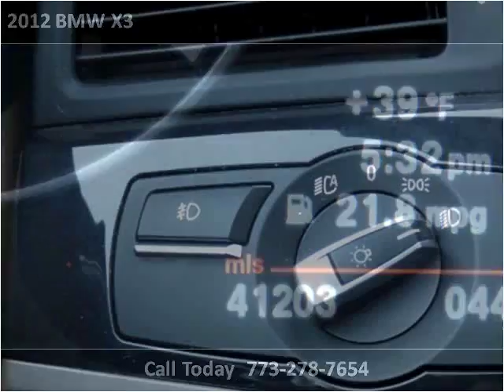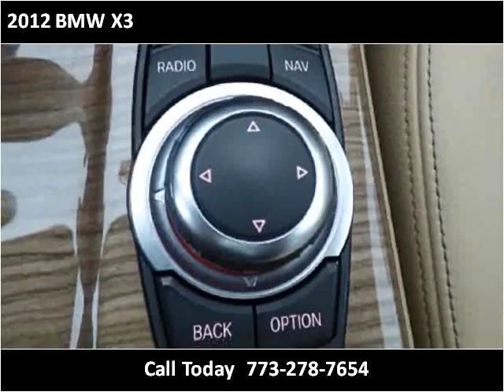2012 BMW X3 Used Cars Chicago, Burbank IL